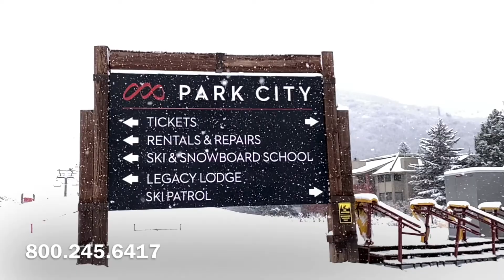It's Snowing in Park City - Nov 8, 2020 Snow Report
Park City received its first significant snowfall this week, with much more on the way!

When does Park City get its first snowfall?  If you’re like us, you count down the months, days, and even minutes until Park City Mountain Resort’s ski season begins! Sometimes, it feels like the wait for that first snowfall lasts forever.  We've seen substantial snow in September and October in years past, but generally the beginning of November you can count on significant snowfall.

There’s nothing quite like opening day at Deer Valley (Dec 5th, 2020) and Park City Resorts!(Nov 20, 2020) First things first — for ski season to begin, we need snow. The snow will usually stay until early April, which coincides with Park City Mountain Resort’s normal ski season.

After those late winters that we mentioned before, both Resorts introduced their state-of-the-art snowmaking system! Now, visitors can start exploring the mountain much earlier in the year versus resorts who rely on natural snow.

It's no surprise to anyone that the Park City ski season will be different from anything we've ever experienced, but the good news is that resorts are planning to open back up. Most importantly PLAN AHEAD.  There is no exception to planning your lodging as early as possible as well.  Whether you're looking for a cozy, intimate inn or a ski-in ski-out Park City condominium at the base of the Park City Mountain Resort for your next family vacation, let Park City Resort Lodging provide you with your home away from home.  Be sure to check out our Park City Lodging Deals before you book.

Helpful tips to planning a Park City ski vacation.